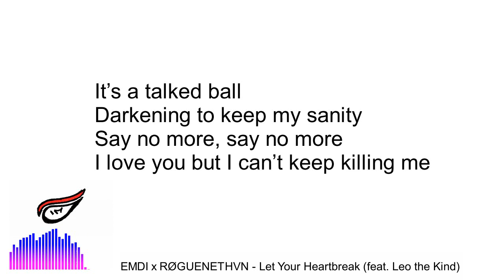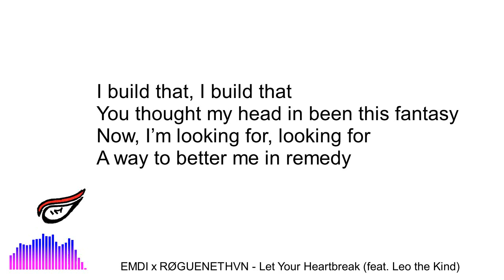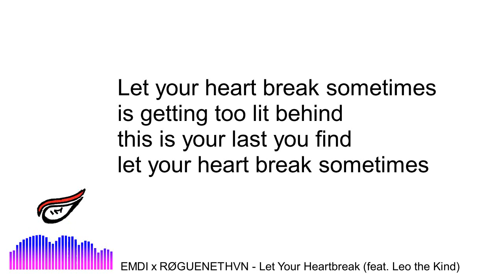EMDI x RØGUENETHVN - Let Your Heartbreak (feat. Leo the Kind) [Lyrics Video Radio]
. We promote songs which are free-copyright.
. Please support the following artists of this episode in their respective channels.